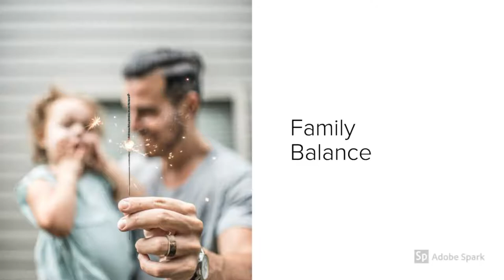3 Benefits of Adversity and Overcoming Strife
People often shy away from adversity. They claim it is too hard or it's not worth the trouble. This line of thinking often causes more problems than it fixes. One it denies you the courage and confidence to complete that task.
You also are not able to lead as well because you can't show the new guys the ropes all because you couldn't be bothered.
So listen and see what benefits you can achieve if you address and face your adversity.